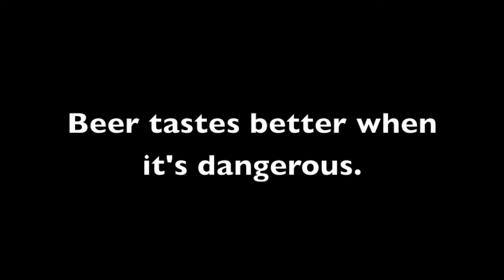Opening a beer with a hatchet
So you have a beer. And a hatchet. And you're an idiot. This is how you live up to your potential.